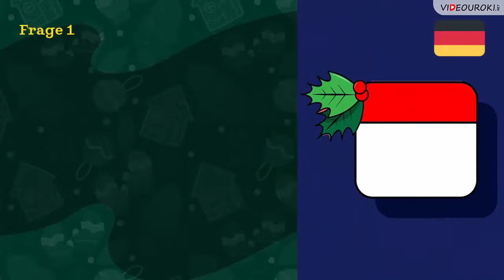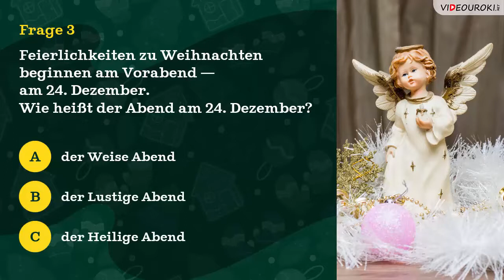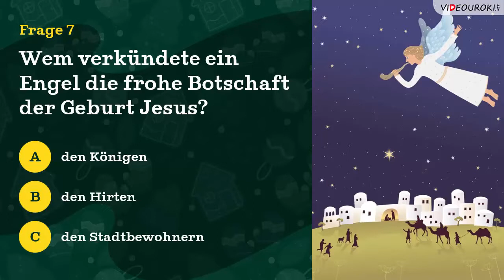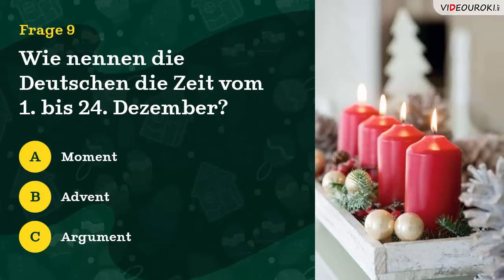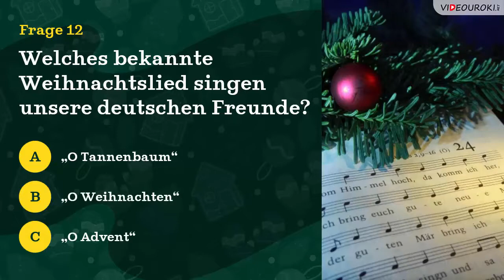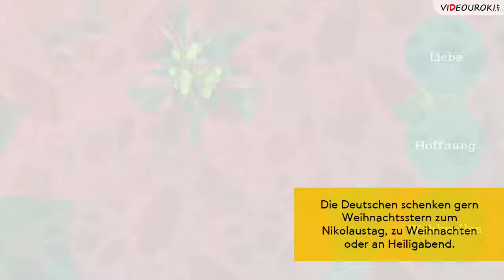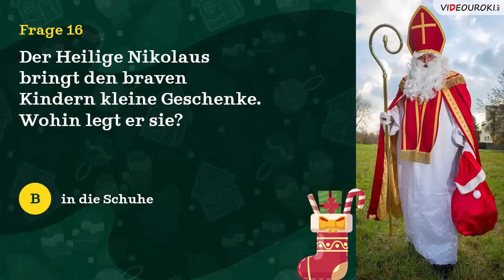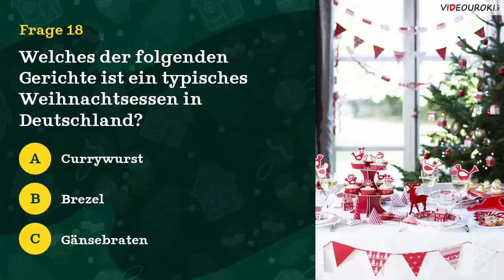Видеоурок по немецкому языку «Weihnachten in Deutschland Ein festliches Quiz»-"Рождество в Германии